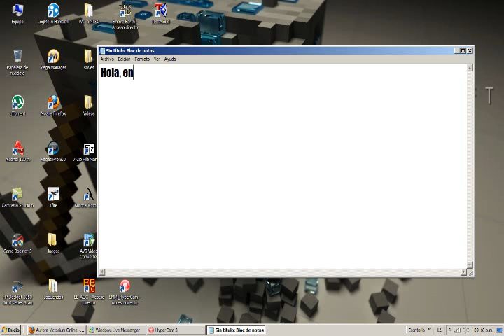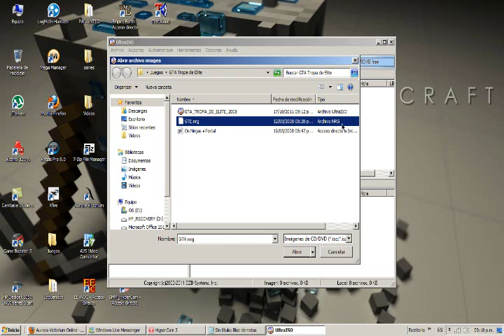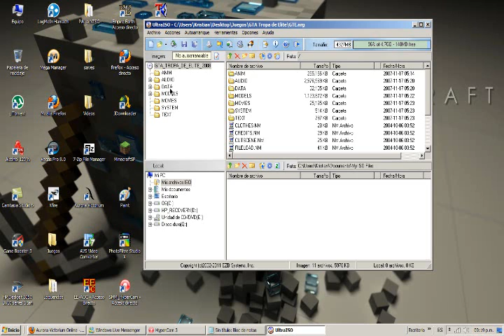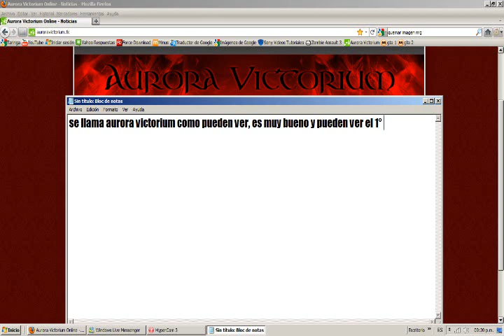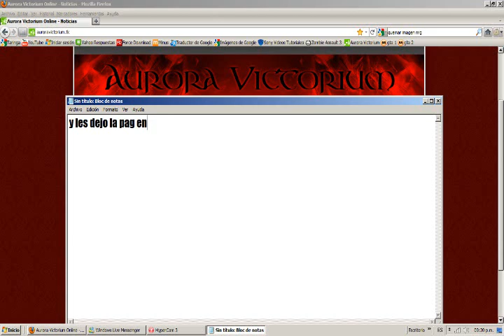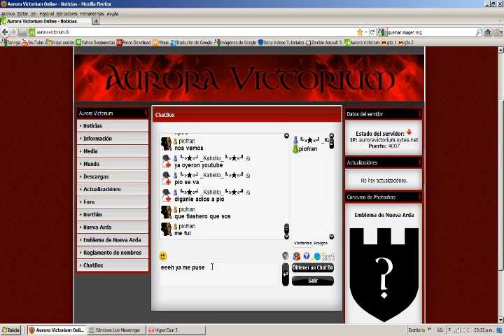Cambiar .nrg a .iso con UltraISO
salu2